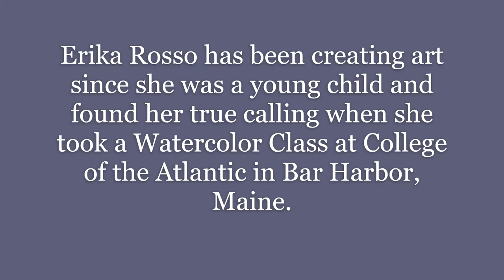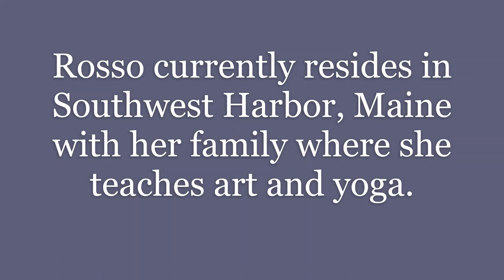The Cornerstone Gallery - Caught in a Dream - Featured Artist Erika Rosso - August 2020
Welcome to the Cornerstone Gallery's virtual show of Erika Rosso's artwork! Due to the pandemic, The Cornerstone Gallery is looking for new ways to interact with our audience via social media, in order to allow our gallery space to continue to be interactive even from afar.  We hope you enjoy!